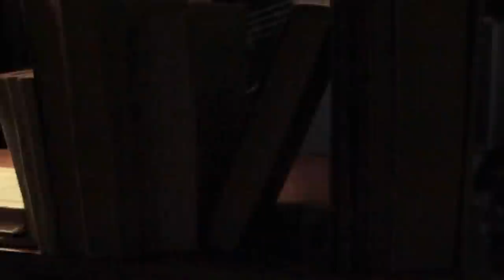A Tale Of Golden Keys - Another Chapter (Ghost City Sessions)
A Tale Of Golden Keys performing "Another Chapter"
captured live at Ghost City Recordings Studio A

filmed by Matthias Böhm and Albert Lich
cut by jonas hauselt, hannes neunhoeffer and jan kerscher
colorgrading by alex adelhardt

recorded and mixed by jan kerscher
mastered by christian hielscher